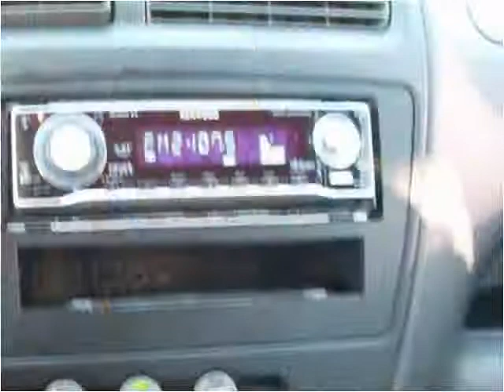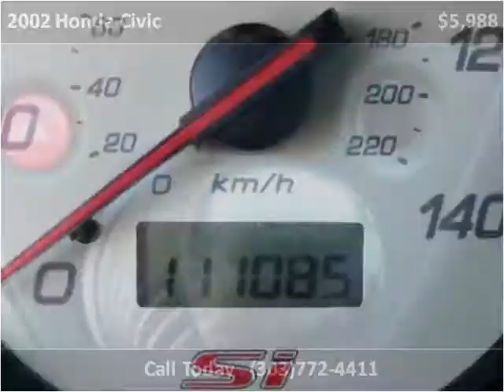2002 Honda Civic Used Cars Longmont CO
This 2002 Honda Civic is available from Longmont Auto Brokers.